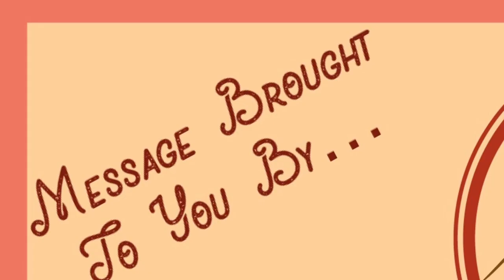A Risen King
FVCC Sunday Sermon: Easter Service 2023
"A Risen King" (final edit)